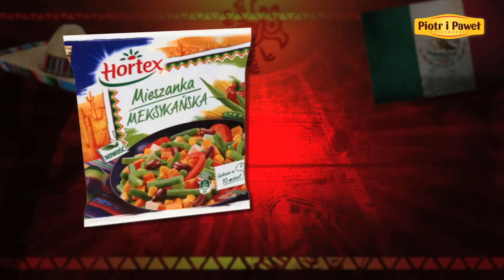Tydzień Meksykański - supermarket Piotr i Paweł 15.01-21.01.2014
Buenos dias Seńores i Seńoritas! Mariachi z pieśnią na ustach niesie nowinę że w dniach od 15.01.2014 do 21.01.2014 w supermarketach Piotr i Paweł trwać będzie Tydzień Meksykański!
Aby przyjemność z gotowania była jeszcze większa specjalnie na tą okazję przygotowaliśmy mucho, mucho produktów, charakterystycznych dla kuchni meksykańskiej, taniej niż myślisz! Odwiedź nas i poczuj ostrrry klimat Mexico w supermarkecie Piotr i Paweł!